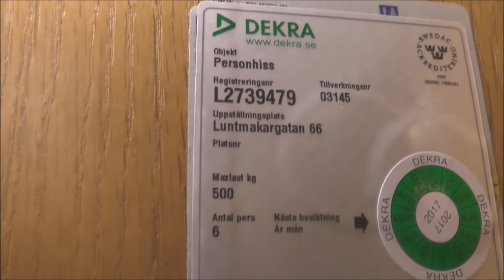Hissgruppen mod traction elevator @ Luntmakargatan 66, Stockholm